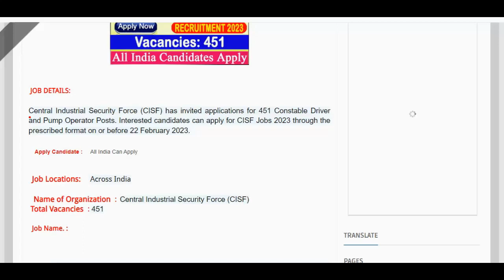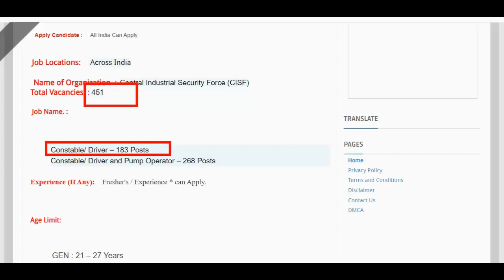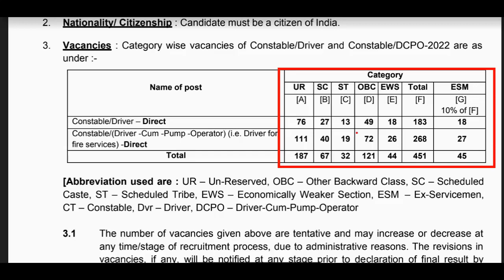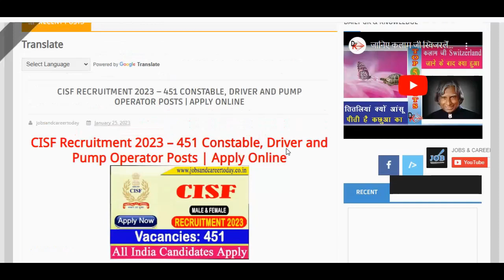CISF Recruitment 2023 – 451 Constable, Driver and Pump Operator Posts